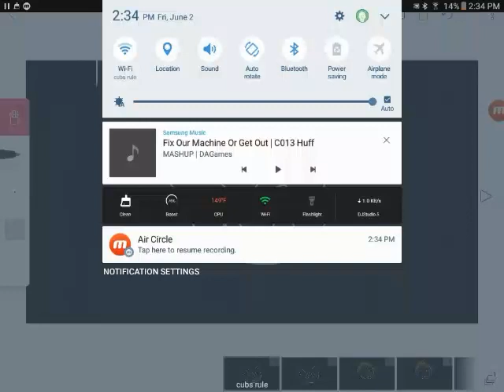IT WILL BE IMPROVED I SWEAR - Fix Our Machine Or Get Out Quick Animatic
I wanted this out during the stream (C013 Huff's)